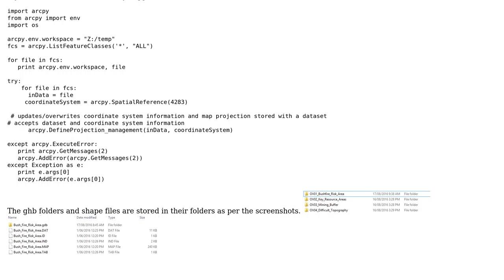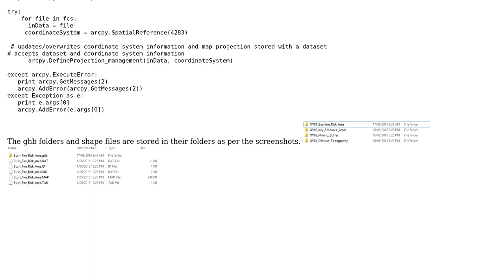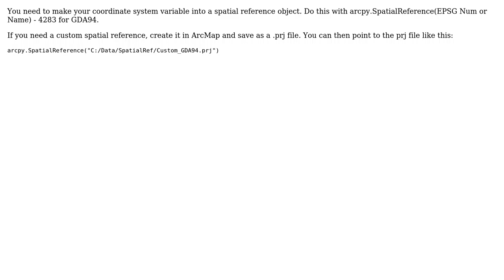GIS: DefineProjection_management - "Object: Error in executing tool'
With thanks & praise to God, and with thanks to the many people who have made this project possible! | Content (except music & images) licensed under CC BY-SA | Music | Images & others | With thanks to user Tony Bonomo user PolyGeo user jbalk and the Stack Exchange Network Trademarks are property of their respective owners. You are responsible for your own actions.